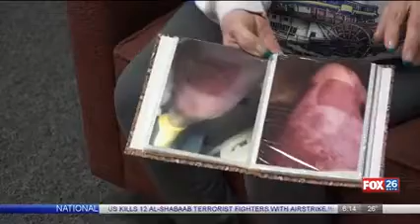Grossman Burn Center Patient Thanks Staff for Helping Recovery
A former patient from the Grossman Burn Center at Research Medical Center thanks physicians and staff for helping her recover from her rare condition.